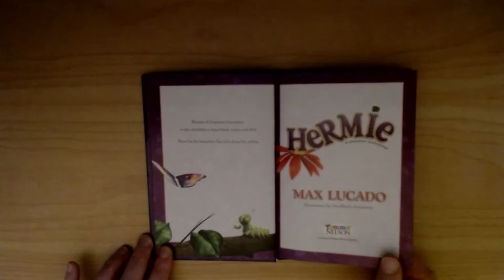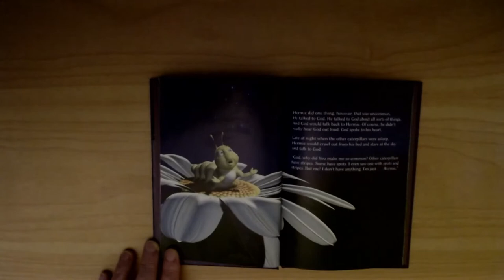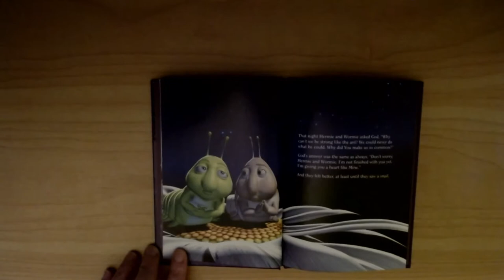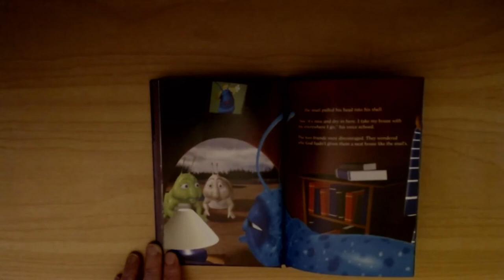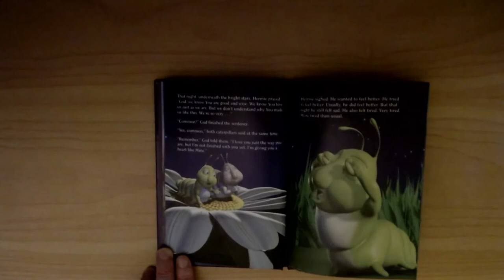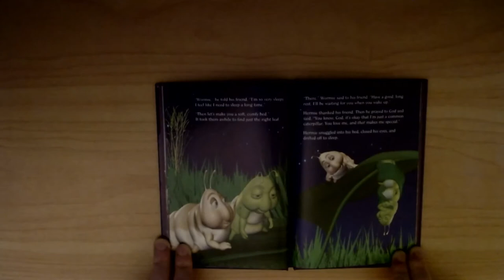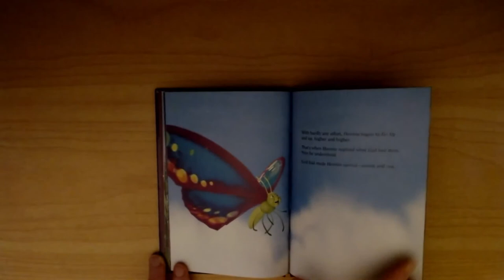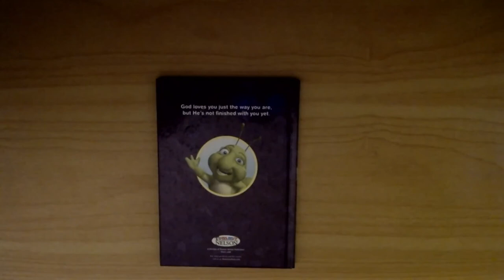Hermie. A Common Caterpillar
God loves you just the way you are, but He's not finished with you yet.

Written by Max Lucado. Read aloud by an adult.

Star Language and Literacy is passionate about helping people of all ages thrive in the areas of spoken and written language. Whether from developmental delays, medical conditions or syndromes, or after a head injury.

Available for direct intervention in person or via teletherapy (i.e. zoom).

For information, tools and resources so you can learn and apply techniques yourself:

- for on demand videos, group therapy sessions, live webinars and therapy tools.

- purchase resources to help you do it yourself!